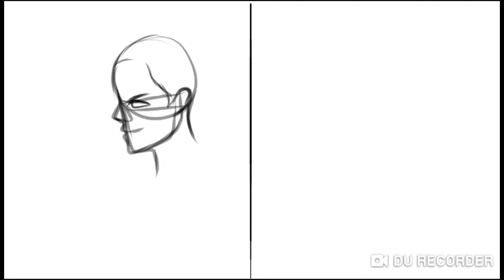Camus (Double Face) [IBISPAINT] - Speed Painting (Uta No Prince-Sama)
~Inspired by one of Camus' songs called "Double Face"
Showing his butler side (left) and his noble side (right).

Drawn on "IbisPaintx" app for mobile devices.
Duration: 11 hours
Done on "January 23, 2019